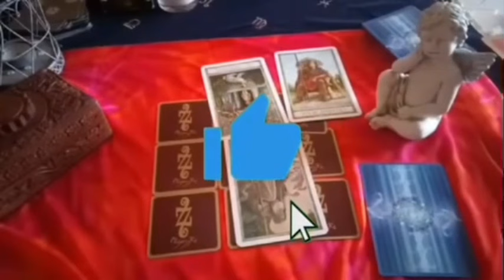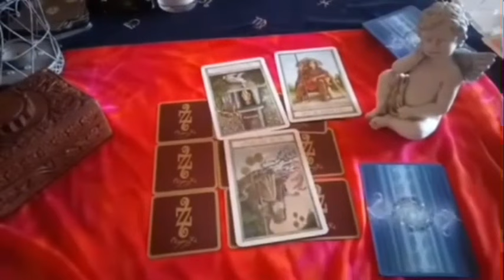CANCER IL EST TEMPS‼️😱ARRIVE AVANT LE JEUDI 14 novembre 🚨 Cancer AUJOURD'HUI TAROT AMOUR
Poissons, Bélier, Cancer, Capricorne, Gémeaux, Lion, Balance, Verseau, Sagittaire, Scorpion, Taureau, Vierge, Scorpion, Horoscope,novembre2024,amour

Cancer novembre 2024 Lecture du Tarot de l’Amour
Lecture du Tarot de l’amour
Cancer
Cancer 2024
Cancer aujourd’hui
Cancer novembre
Cancer novembre 2024
Lecture Cancer pour aujourd’hui
Tarot Cancer, Tarot, Voyance de tarot, Lecture de tarot, Tarot d’amour Cancer, Tarot Cancer aujourd’hui